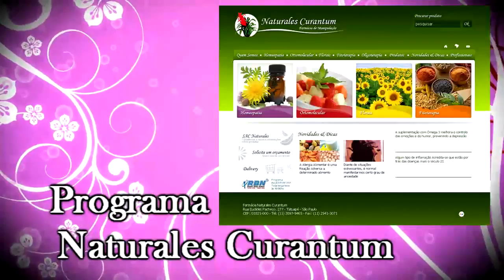MISSÃO PESSOAL: CUIDE DE SUA SAÚDE - Dra. Joely Pucci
Programa Naturales Curantum, apresentado pela Dra. Joely Pucci na Rádio Mundial.

TEMA: Missão Pessoal: Cuide de sua saúde
DATA: 27/03/2015